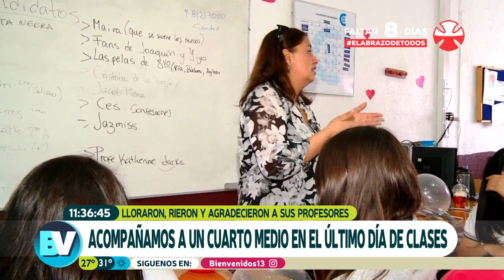Acompañamos a un cuarto medio en su último día de clases | Bienvenidos